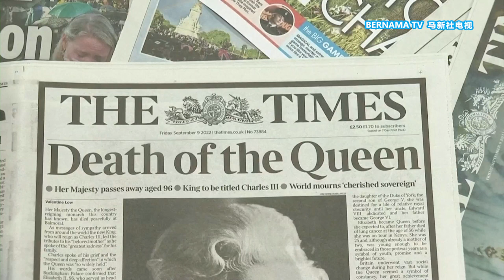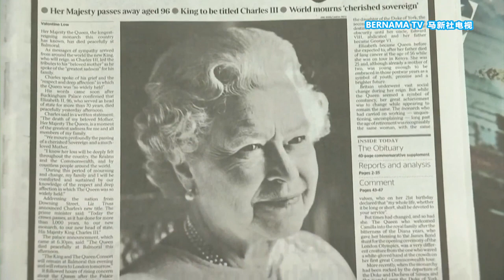20220909 冒雨哀悼女王驾崩 英国民众白金汉宫外唱国歌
英女王伊丽莎白二世德高望重、威望极高，她的离世让不少人安然落泪。英国民众在白金汉宫和温莎城堡等地堆满了鲜花，悼念心中伟人。至于海外民众同样难以接受这个事实，有的甚至痛哭流涕，感觉就像失去母亲一样难受。